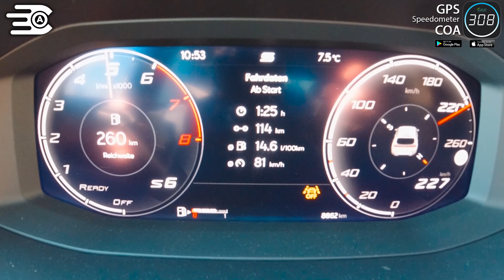2021 Seat Leon FR | 0-230 km/h | TOP SPEED ✔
2021 Seat Leon FR (1.5 r4 Turbo 150Ps, 250 Nm)  0-230 km/h TOP SPEED on German Autobahn.

Time measure with: QSTARZ LT-6000S